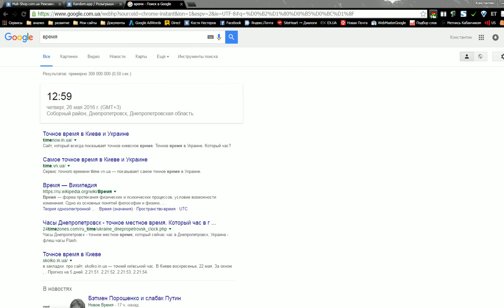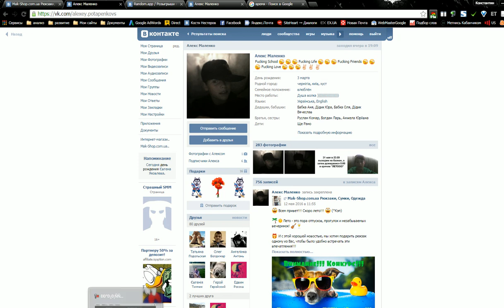конкурс на Мак-Шопе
Как всегда проводили конкурс!!! Разыграли рюкзак! Наш сайт поздравляет победителя!